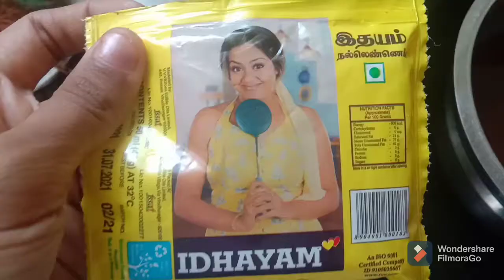Puliyodharai Recipe in Tamil | Traditional Recipe | Puli saadham